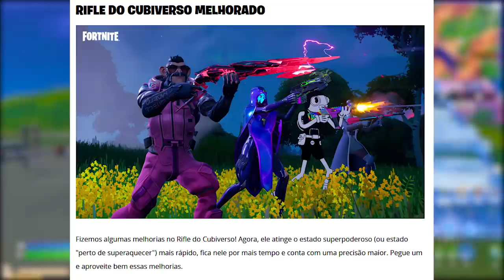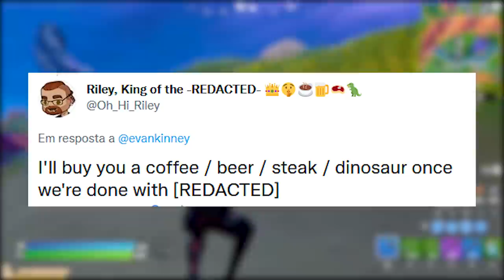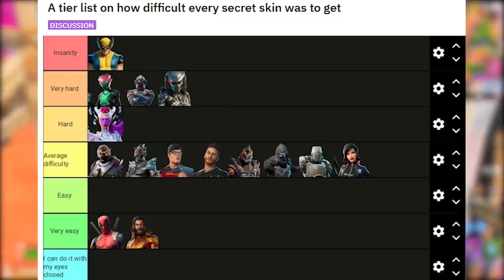FORTNITE - SKINS MAIS DIFÍCEIS, REMOVIDOS, EVENTO AO VIVO e MUDANÇAS?